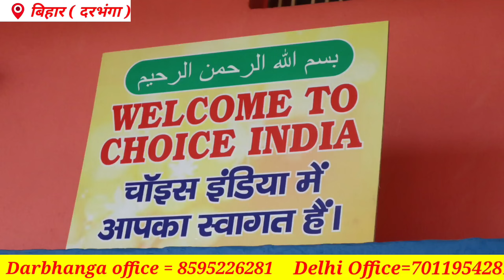Hand sealing and pedal sealing | cheapest packing machine | manual sealing machine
रोजाना 3000 हजार से ज्यादा कमाई | plastic pouch packing machine | pouch packing machine

Company name and details
Name :- Choice india

Addres delhi :- onkar nagar B tri nagar 9/92 delhi 110035

Bihar Addres :- Darbhanga dilli mode mahindra car agency  ke pass

Search keyword.

guddu vlogs#small business ideas#business ideas#jeera packing business#jeera ladi packing business#jeera business#jeera wholesale#jeera wholesale business#jeera wholesale market in
packing business at home in hindi
wholesale packing karne wala machine
Khali pouch plastic wholesale
plastic pouch wholesale
mohar wholesale
packing karne Wale machine bade se bade
pair se chalane wala machine
paise chalane wala packing machine
pair se hone wala packing machine
wholesale market in Patna
wholesale market cheapest price.

packing machine
packaging machine
pouch packing machine
packaging machines
sealing machine
vertical packaging machine
filling machine
packaging machinery
small business ideas
automatic cartoning machine
horizontal cartoning machine
vertical cartoning machines
namkeen packing machine
doypack filling machine
spout pouch filling machines
zip bag packing machine
premade pouch packaging machine
horizontal packaging machine
sev packing machine
automatic pouch packing machine video
automatic farsan packing machine
automatic namkeen packing machine
bag filling machine
vertical sealing machine
filing machine

This video is Non promotional created only to provide information about daal udyog.this channel is not responsible for any profit or loss in any business.it all depends on business strategy and your hard work.you must research yourself before start any business.this video is for education purpose only

This is Non Promotional Video. Not Paid Video And Not Promoted Anyone. This Video Is OnUS  Education Purpose For Unemployed Youth. Please Don't Pay Any Rupees Before Your Personal Investigation. We Are Not Liable For Any Your Payment Issue.